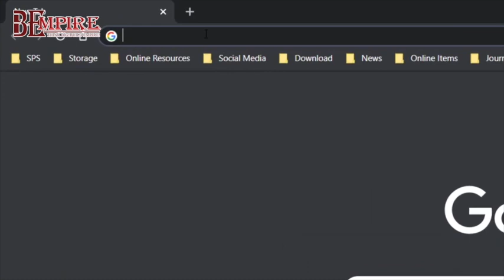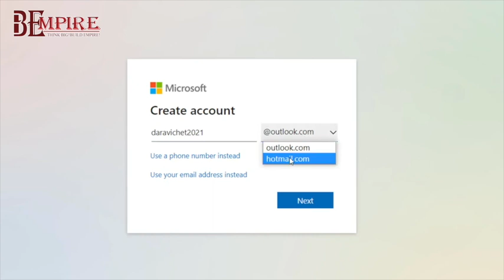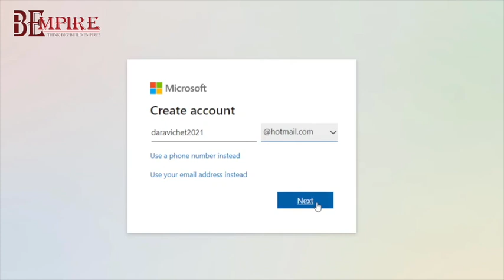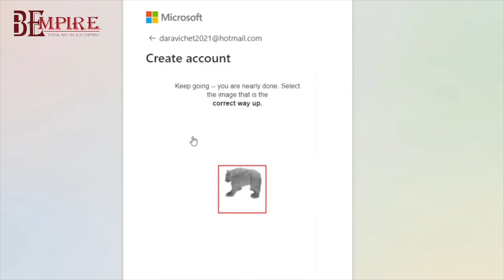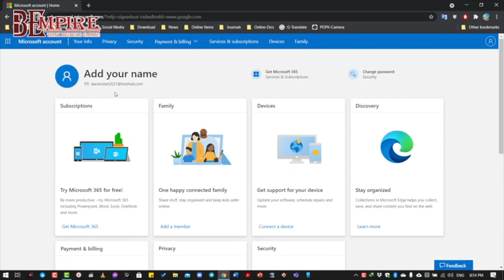របៀបបង្កើតគណនីក្នុងMicrosoft Teams តាមComputer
របៀបបង្កើតគណនីក្នុងMicrosoft Teams តាមComputer ដើម្បីបង្កើតការប្រជុំផ្ទាល់ខ្លួនក្នុងMicrosoft Teams